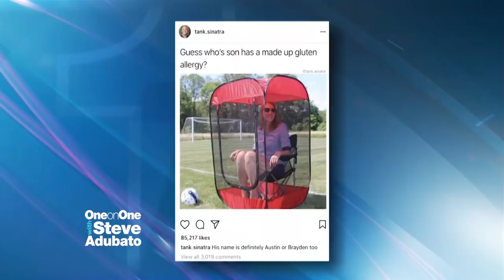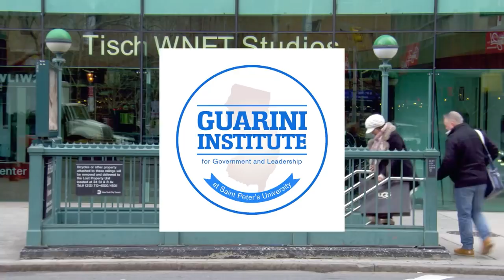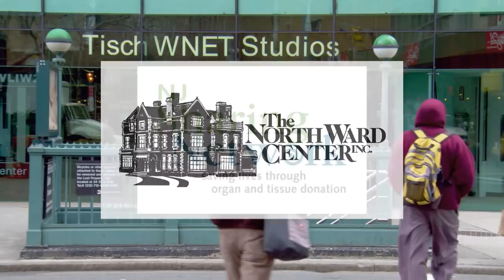Instagram Star Tank Sinatra on his Career as a Meme Creator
Steve Adubato goes One-on-One with George Resch, Meme Creator known as Tank Sinatra on Instagram, to talk about how he started his career and the unique way he has been able to connect with people all over the world through the creation of internet memes.